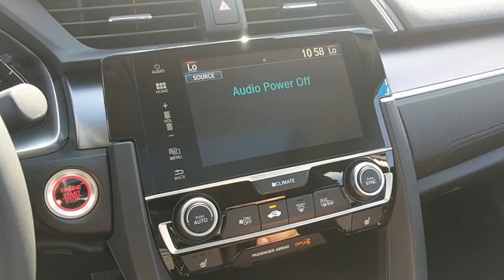2018 Honda Civic near me Oak Lawn, Orland Park, Chicagoland, Northwest Indiana, Joliet, IL 81321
Crystal Black Pearl N 2018 Honda Civic available near me in Oak Lawn, Illinois at Napleton Honda Oak Lawn. Servicing the Orland Park, Chicagoland, Northwest Indiana, Joliet, IL area.

Thank you for the opportunity to earn your business.brPlease contact David Reiser Internet Sales Manager orbrJohnny Syriani General Sales Manager